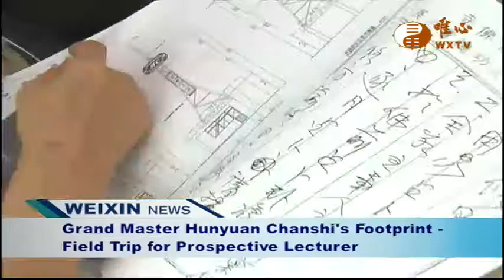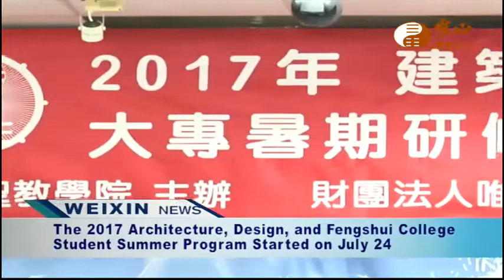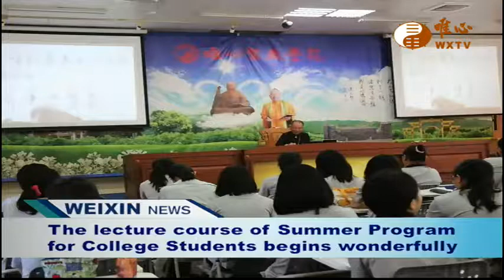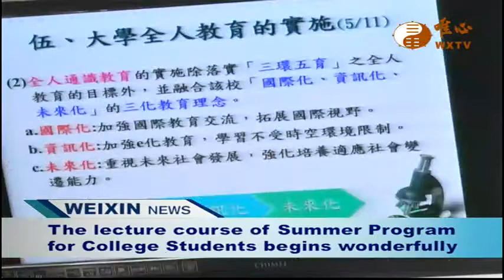Weixin Shengjiao News 47 唯心英語新聞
WXTV唯心英語新聞Weixin News
『唯心英語新聞』每週一23:30~00:00首播